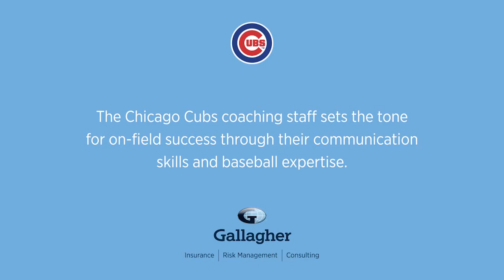Gallagher | The Game Plan: Consulting With Cubs Coaches Episode 5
Why have so many former big league catchers gone on to be successful managers? Chicago Cubs bullpen catcher, Chad Noble provides his insights in Episode #5 of The Game Plan: Consulting with Cubs Coaches, presented by Gallagher.